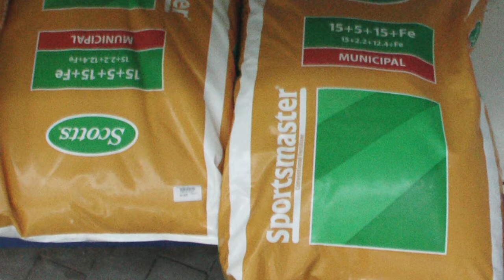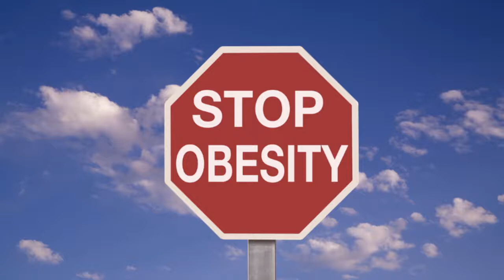Soil Emergency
Industrial agriculture is killing the soil. This is a problem that we MUST address.